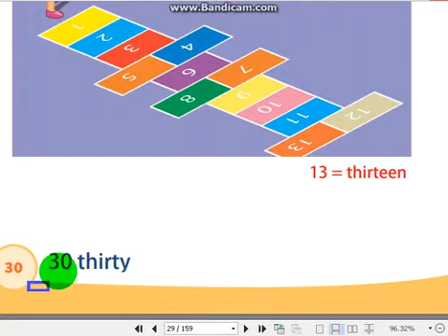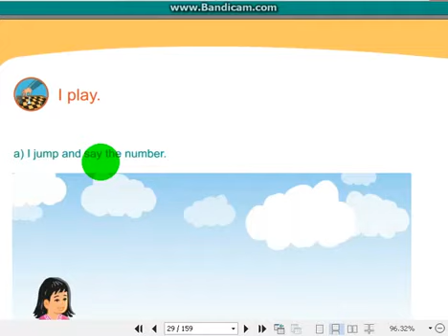أولى متوسط إنجليزية فهم الكتاب المدرسي الصفحة 30